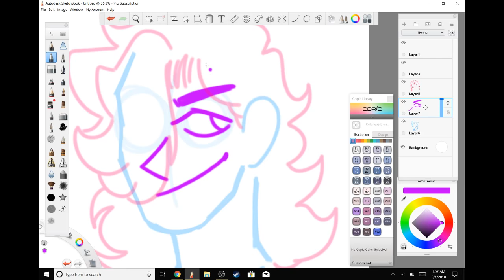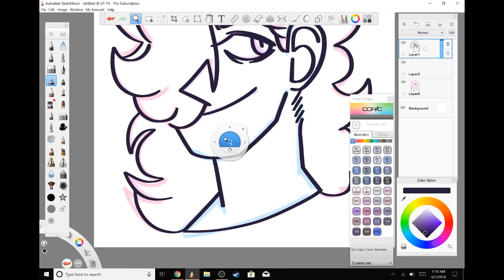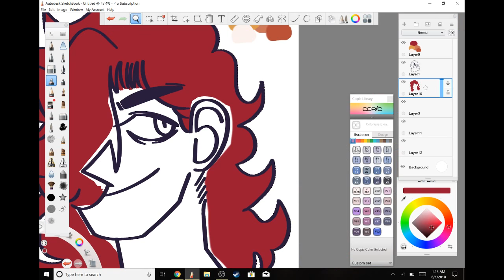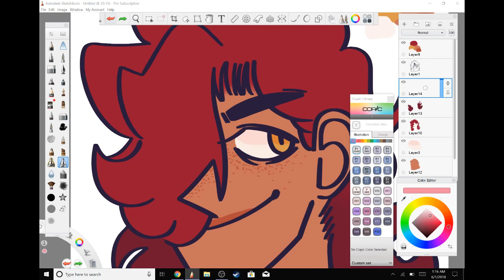Levi (Cloak of Levitation) Speedpaint